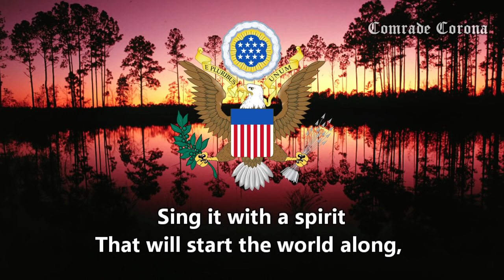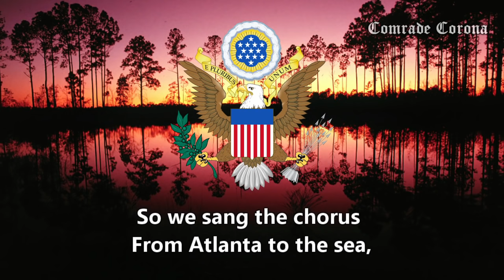"Marching Through Georgia" - Union Civil War Song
*atlanta heard burning in the distance*